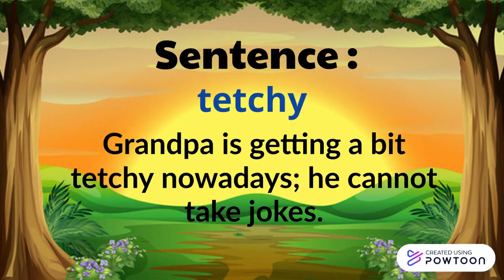SMKBJ HIP : eLEARN A WORD A DAY - TETCHY (22 OCTOBER 2021)